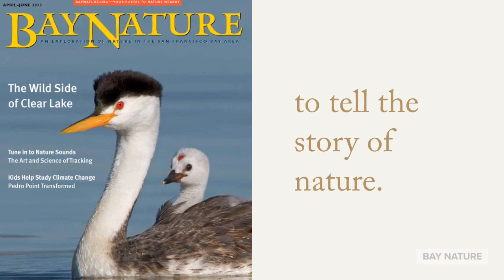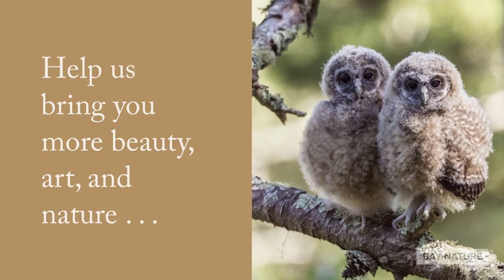BayNature Artfunder 2018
Bay Nature artists and photographers are critical to helping us tell the stories of local nature. Please support their work by joining our summer "full moon" crowdfunding campaign from July 23-27. Donate any amount and enter to win a gorgeous Tom Killion poster: 3 winners per day!